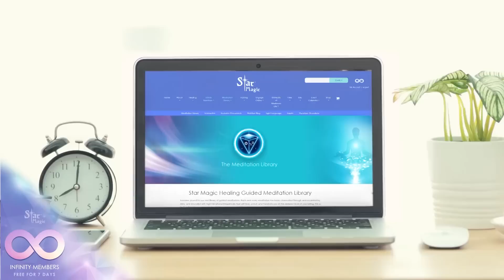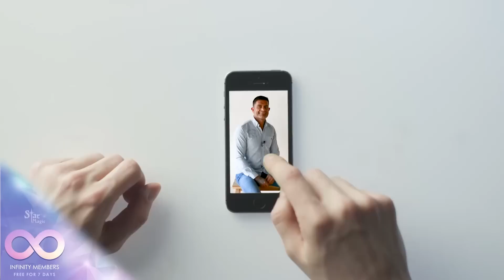Free Energy Healing | Powerful Cellular Trauma Release | Jerry Sargeant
Experience this free energy healing and release your cellular trauma. The frequencies brought through on this Star Magic Healing session will shift deep layers of trauma, very quickly. It will work on any mental, emotional, physical and spiritual traumas, held on a cellular/DNA level and bring them to the surface to be healed. This cellular healing session is powerful.

Together we can create a beautiful new world, by restoring this one to her former glory!